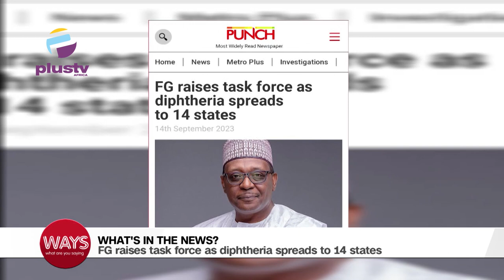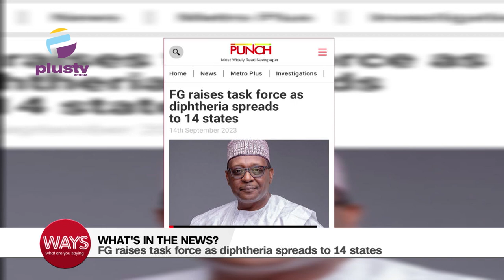FG Raises Task Force As Diphtheria Spreads To 14 States | Red Wine Floods Small Town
00:00 - National Colouring Day
03:46 - Red Wine Floods Small Town After Winery Tank Explodes
05:55 - FG Raises Task Force As Diphtheria Spreads To 14 States
10:21 - Nation Wide Black Out